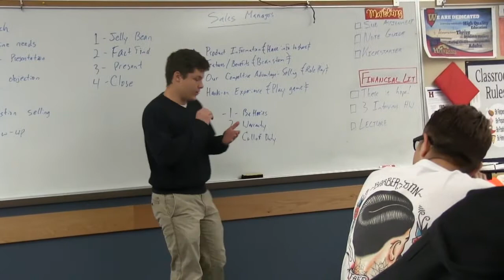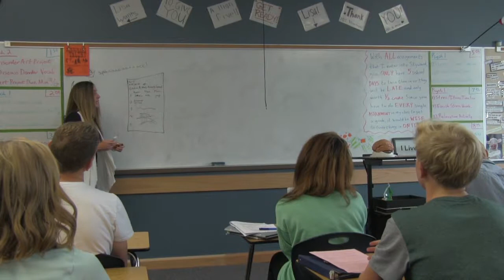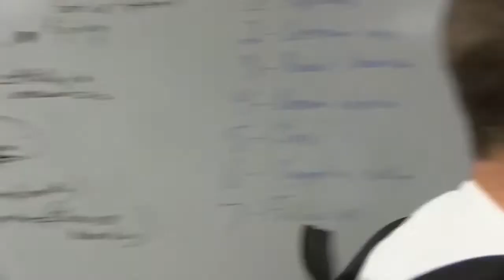Teacher stereotypes- Mustang TV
If you can't handle the truth, maybe it's a little too close to home!